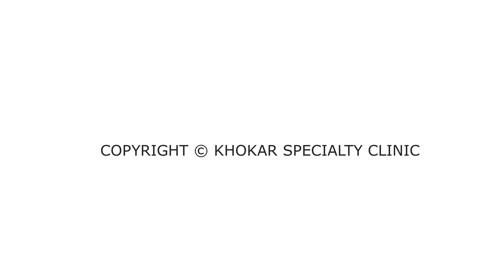Can Varicocele reduce your sperm count & Motility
A Varicocele is an abnormal dilation of scrotal veins around the testicle which is commonly seen in majority of Males.

Listen to what Dr Hameed Ibrahim Khokar wants to tell on " Can Varicocele reduce your sperm count and motility "

Get effective Ayurveda treatment for Infertility Caused in Men and Women

What is the main cause of varicocele?
How do you fix a varicocele?
What happens if varicocele is left untreated?
Can varicocele go away?
Can I get pregnant if my husband has varicocele?
Is varicocele curable without surgery?
How do I know if I have varicocele grades?
Can varicocele cause no sperm?
Does varicocele affect sperm?
Does varicocele reduce sperm count?
Can you still get pregnant with varicocele?
Can varicocele cause zero motility?
Can varicocele improve sperm motility?
Can you have a baby with varicocele?
Does Varicocele cause  infertility ?